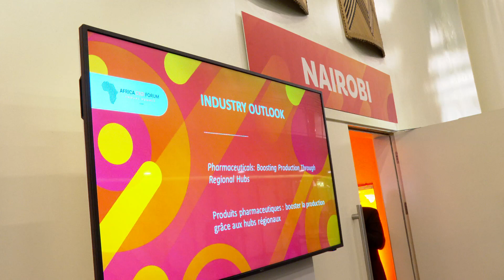PRESIDENT RUTO AND DELEGATES ARRIVING AT THE AFRICA CEO FORUM.